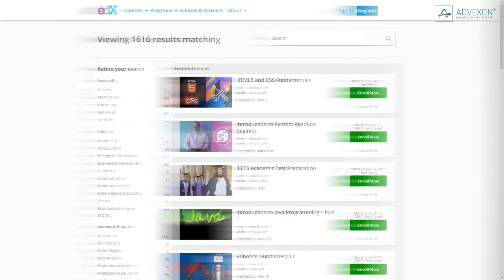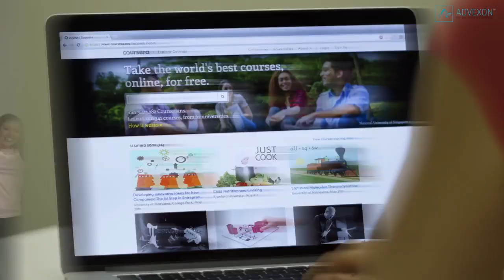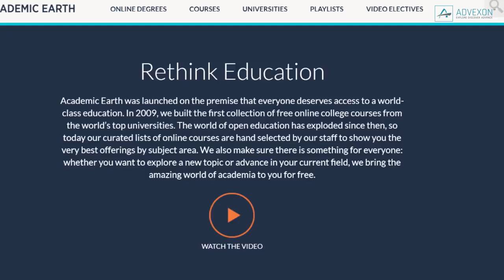FREE ONLINE EDUCATION: Distance Learning Scholarships & Courses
FREE Distance Learning Scholarships & Courses
If you want to study for free and at the same time want the benefit of an international education, this is where you need to start. Distance learning education is a real possibility. It is cheaper than actually studying abroad because everything is done online. Here is a list of online degree scholarships and free online courses to get you on the right track.
Online Degree Scholarships
University of the People - Tuition-Free Degrees
University of the People offers online, accredited, tuition-free, American university degrees in business administration and computer science. The programs are taught by world-class professors hailing from universities such as NYU, Harvard, Oxford and more in a supportive virtual small classroom setting. University of the People prepares its students for employment by offering internship and mentoring programs to gain hands-on experience with its partners such as HP and Microsoft; in addition to academic study of the industry.
Commonwealth Distance Learning Scholarships
The Commonwealth Distance Learning Scholarships support candidates from developing commonwealth countries to study 30+ Master’s degree courses that are either offered in partnership with universities in developing countries, or delivered directly by UK institutions. The scholarships cover the tuition fees.
Edinburgh Global Distance Learning Scholarships
The University of Edinburgh will offer 4 scholarships to citizens of selected developing countries to pursue one of the 30+ distance learning Master’s programmes offered by the University. Each scholarship will cover the full tuition fees over three years.
edX Free Online Courses at Premier Universities
edX is a learning platform that gives students from any country the opportunity to take free online courses offered by premier Universities around the world.  The courses are available to anyone in the world – from any demographic – who has interest in advancing their own knowledge.  With the exception of professional education courses, edX courses are free for everyone. Some courses have a fee for verified certificates but are free to audit.
Coursera
Coursera is an education company that partners with the top universities and organizations in the world to offer courses online for anyone to take, for free. Currently, they offer courses in a wide range of topics, spanning the Humanities, Medicine, Biology, Social Sciences, Mathematics, Business, Computer Science, and many others.
Khan Academy
Khan Academy is a not-for-profit organisation with the goal of changing education for the better by providing free world-class education for anyone anywhere.  With a library of over 4,500 videos on everything from arithmetic to physics, finance, and history and hundreds of skills to practice, Khan Academy will help you learn what you want, when you want, at your own pace.
Academic Earth
Academic Earth believes everyone deserves access to a world-class education. The platform offers a comprehensive collection of free online courses from the world’s top universities.